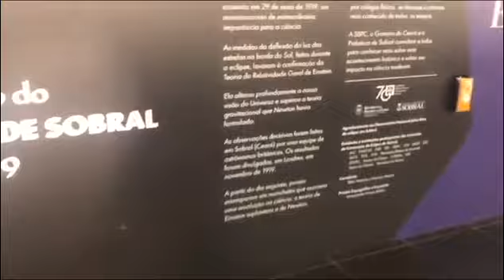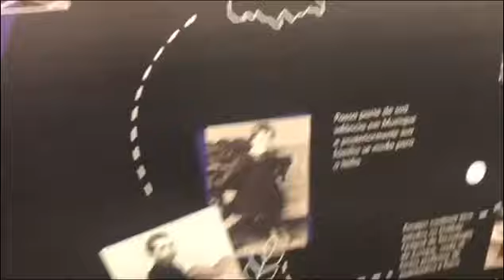A TERRA É REDONDA ?? A EXPOSIÇÃO QUE BOLSONARO DEVERIA VER EM BRASÍLIA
Até 15 de junho o presidente Bolsonaro deveria ir ao Congresso para aprender um pouquinho: no corredor de acesso ao plenário da Câmara dos Deputados ocorre a exposição “Centenário do Eclipse de Sobral”, uma homenagem ao experimento realizado em terras brasileiras que confirmou Teoria da Relatividade de Albert Einstein, o que fez dele o cientista mais famoso do século 20. Uma oportunidade gratuita de o presidente da República aprender a importância da educação, da pesquisa e da ciência. De bônus, Bolsonaro aprenderá que a Terra é, sim, redonda, ao contrária do que diz seu guru, o astrólogo Olavo de Carvalho. O deputado federal Rogério Correia (PT-MG), acompanhado dos colegas Henrique Fontana (PT-RS) e Paulo Teixeira (PT-SP) explica neste vídeo de pouco mais de 3min.